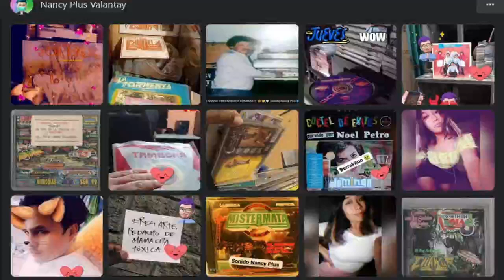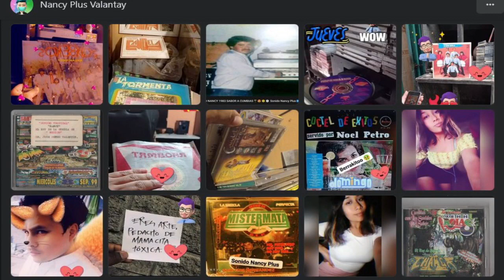▶⏩⏭OJOS KE NO BEN -2024🎻🎺🎸🪗🎷🎧🇨🇴Nancy plus valantay -watsapp--5531306587🆗👍$$ ventas🐷